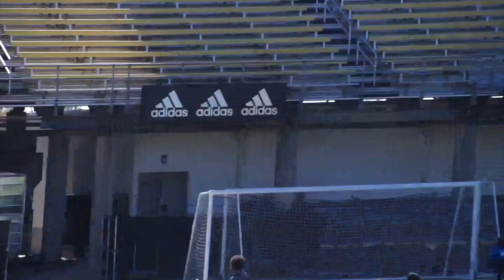ICE Elite 6U 2022 City Championship Pre-game | Road2Nationals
Part 1 of city championship .